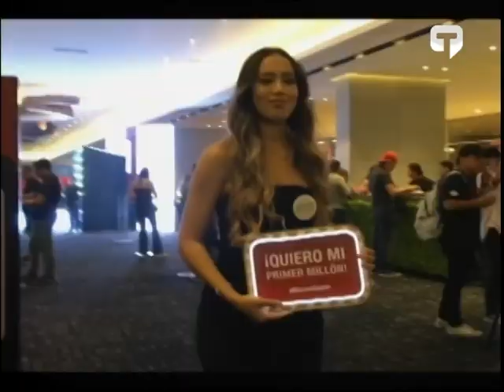Concierto Bacilos en Guayaquil